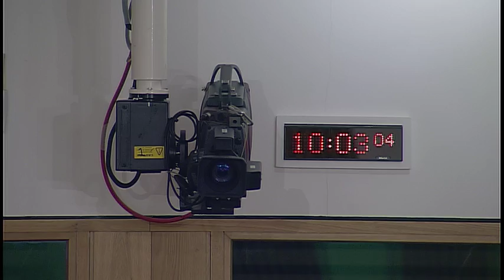Environment, Climate Change and Land Reform Committee - 6 December 2016